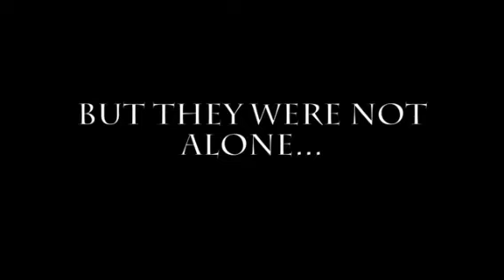Bambi (1941) Horror Recut Trailer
A trailer for Disney's Bambi if it was a horror movie. Beware the Forest... now! See the legend come to life in 3D, Real D 3D, and IMAX 3D on April 15!